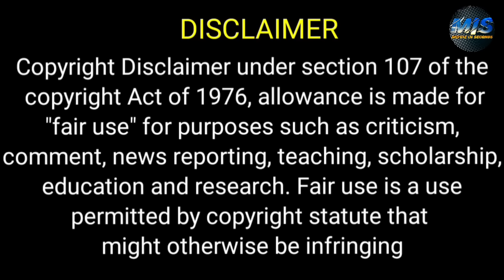بنت من عائلة غنية حبيبها بيخونها فبتجبر شاب فقير يمثل انه حبيبها عشان تنتقم ملخص مسلسل كامل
ملخص كامل

ملخص افلام
 ملخص فيلم
 ملخصات افلام
ملخص فلم
ملخص الافلام
تلخيص افلام
مراجعة فيلم
ملخص أفلام
 افلام ملخصة
 ملخص افلام كورية
مسلسل كوري
مسلسلات كورية
 افلام كورية
 فيلم كورى
HD FIL